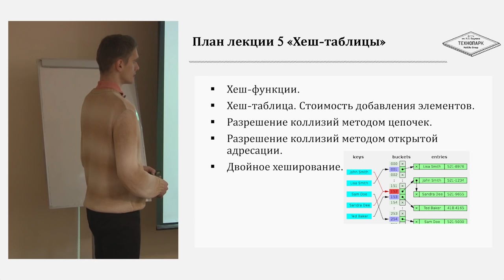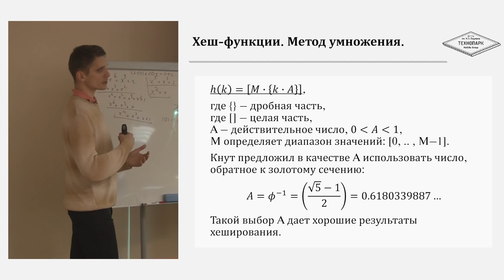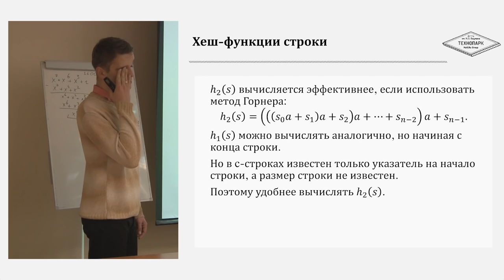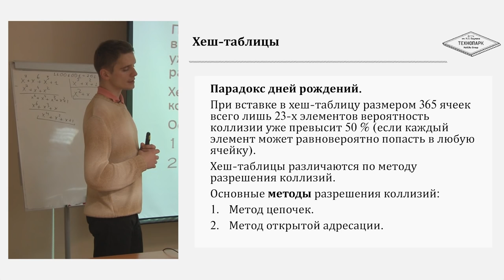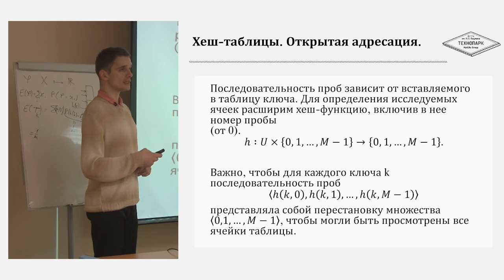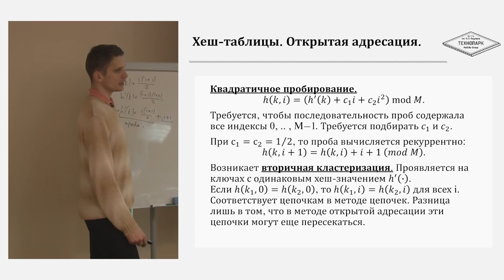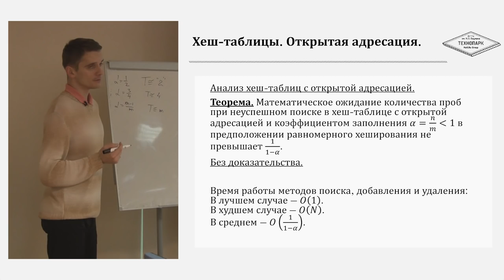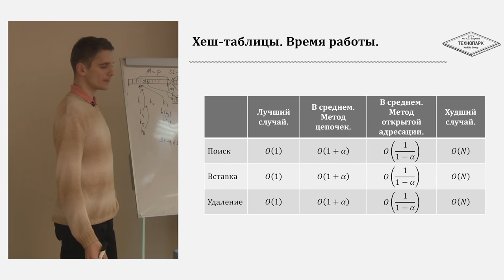5. Алгоритмы и структуры данных. Хеш-таблицы и код Хаффмана | Технострим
Курс "Алгоритмы и структуры данных"
Лекция №5 "Сортировки (часть 2). Порядковые статистики. "
Лектор - Степан Мацкевич

Цель курса — обучить основам алгоритмического программирования, привить практические навыки решения задач с помощью базовых алгоритмов и структур данных, сформировать правильное представление о времени работы и эффективности различных алгоритмов и структур данных.

Курс представляет собой изучение базовых алгоритмов и структур данных, необходимых программистам для качественного решения ежедневных задач. В курсе представлены элементарные алгоритмы для работы с массивами, сортировки. Рассказывается об элементарных структурах данных: стек, очередь, списки, куча. Также в курс включены различные деревья поиска и хеш-таблицы. Курс дает представление о том, как оценивать эффективность алгоритмов, все алгоритмы курса оцениваются по времени работы и по количеству используемой дополнительной памяти.

Получаемые навыки
В результате освоения дисциплины обучающиеся должны Знать: – Основные структуры данных: массив, стек, очередь, дек, очередь с приоритетом. – Алгоритмы сортировки: квадратичные, пирамидальную, сортировку слиянием, QuickSort, поразрядную. – Алгоритмы поиска порядковых статистик. – Методы оптимизации в задачах динамического программирования. – Структуры данных для создания эффективных контейнеров: хеш-таблицы, двоичные деревья поиска, АВЛ-деревья, декартовы деревья. – Алгоритм кодирования Хаффмана для сжатия данных. Уметь: – Реализовывать алгоритмы и их комбинации на языке C++ для решения поставленных задач. – Находить применения классическим алгоритмам в задачах, возникающих в процессе разработки ПО. Владеть: – Методами отладки кода на языке C++. – Навыками оценки сложности алгоритмов.